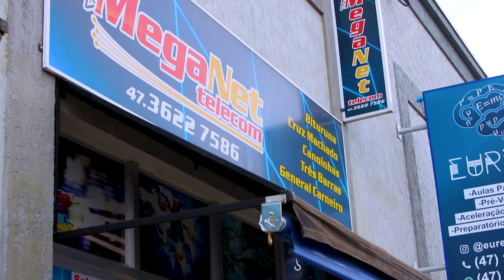Canoinhense tenta deixar a Ucrânia e pagamento da prefeitura de Bela Vista a empresário em destaque